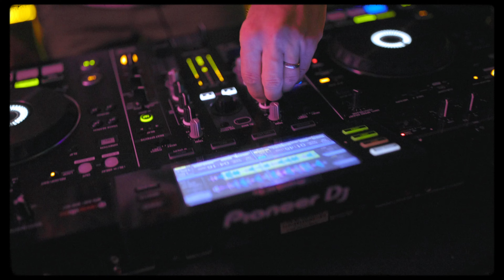Party til night | Party Video Highlight | Hong Kong | Canon R6 with C-log 3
A short video highlight with Fofo & Marion’s birthday party at Tong Fun Beach in Hong Kong.

All the footages are recorded with the R6 in the latest firmware 1.4, C-log 3, 1080p 50fps in PAL mode.
(The video is 1080p upscale to 4K)*

All shot with handheld + the camera IBIS

Gear:
Canon EOS R6
Canon EOS 35mm f/1.4L II
Canon EOS 50mm f/1.8 STM
Atomos Shinobi